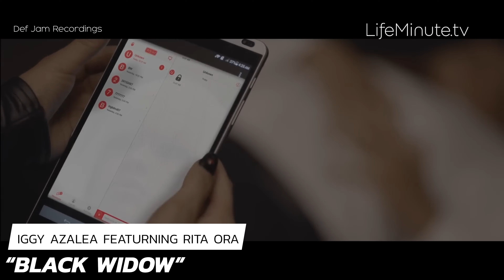Famous Songwriters Behind 2000-2020 Mega Hits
They are famous in their own right, but these artists also helped pen some of the biggest pop and hip-hop hits of the last 20 years. Here is the list.